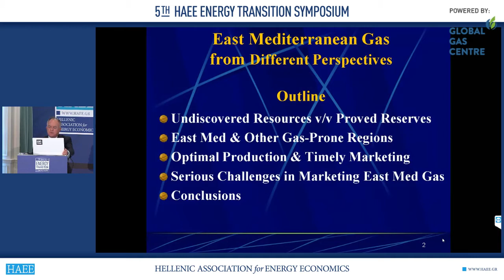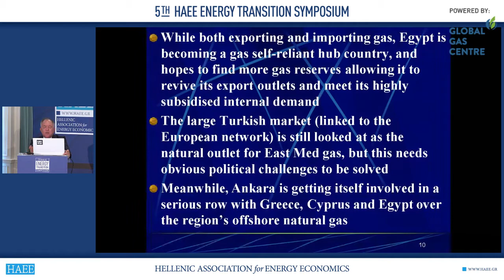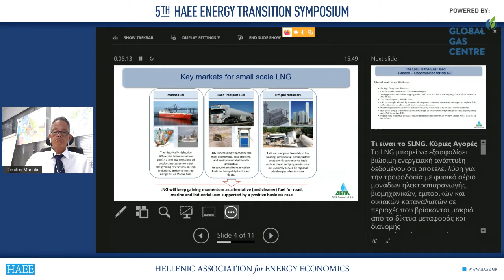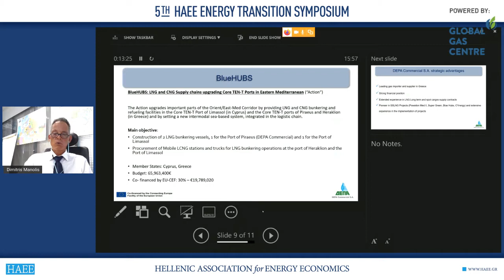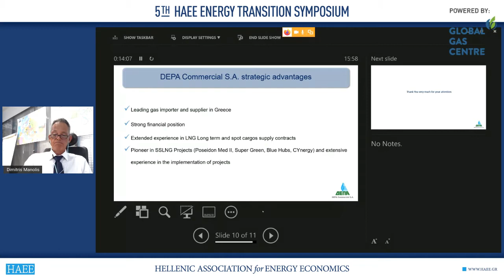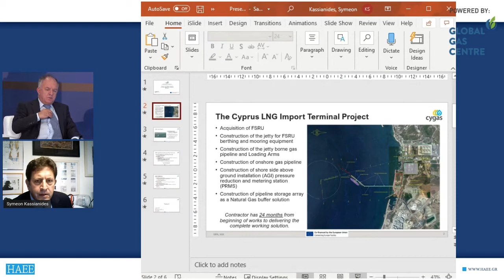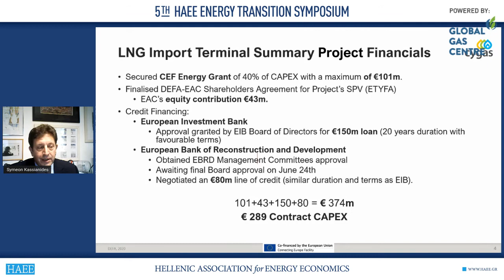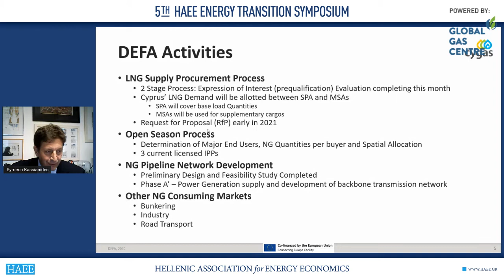5th HAEE Energy Transition Symposium, East-Med Markets Regional Gas Prospects & Small Scale LNG Apps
5th HAEE Energy Transition Symposium | 2nd Day | 01/10/2020

East-Mediterranean  Markets Regional Gas Prospects and Small Scale LNG Applications, powered by: Global Gas Centre

Dan Milstein, Director, European Regional Office U.S. Department of Energy, U.S. Embassy-Prague (digital)
Dimitris Manolis, Head, International Activities/Projects, DEPA S.A. (digital)
Symeon Kassianides, Chairman, Natural Gas Public Company, Cyprus (digital)
Marcel Kramer, Energy & Infrastructure Consultant; President, Energy Delta Institute (digital)
Kostis Sifnaios, Business Development and Project Director, GasTrade S.A.

Moderator: Naji Abi-Aad, Advisor, Global Gas Centre